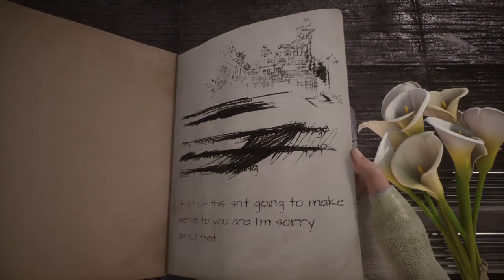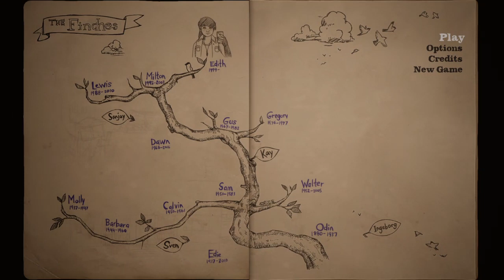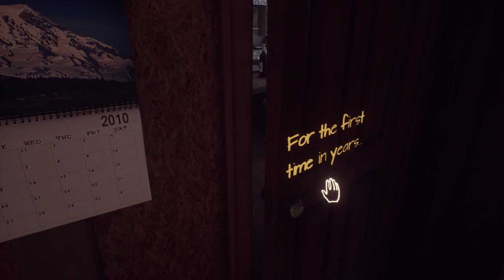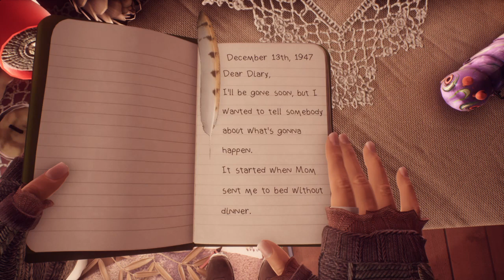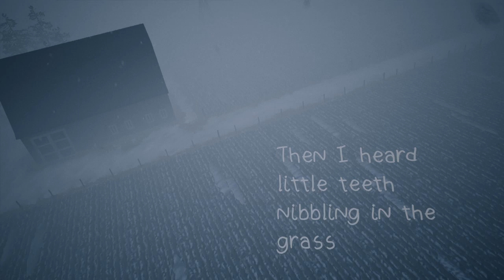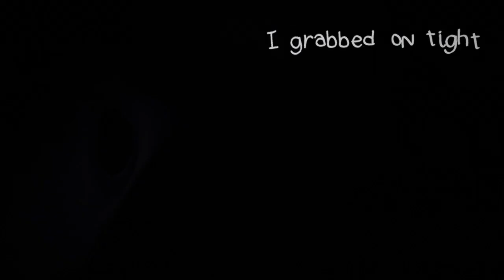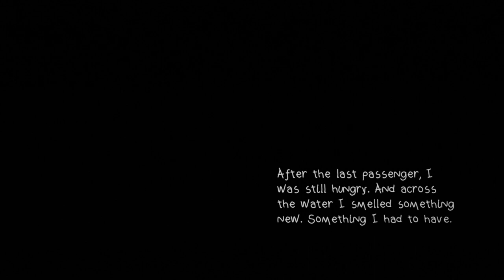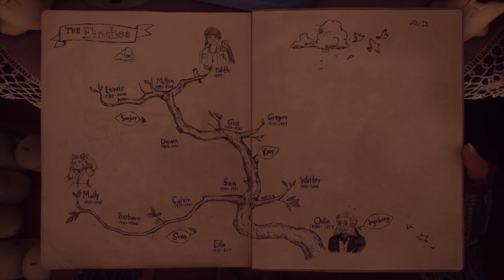What Remains of Edith Finch - Episode 1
Hello everyone

Welcome to a new series. Let's explore the Finch house and find out what happened to everyone, it's such a good story, and I absolutely love it.